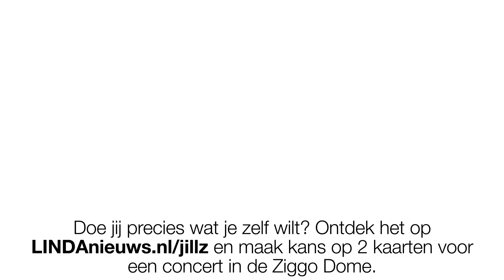Moeders zijn vies || Afl. 22 Bitterzoet || LINDA.tv